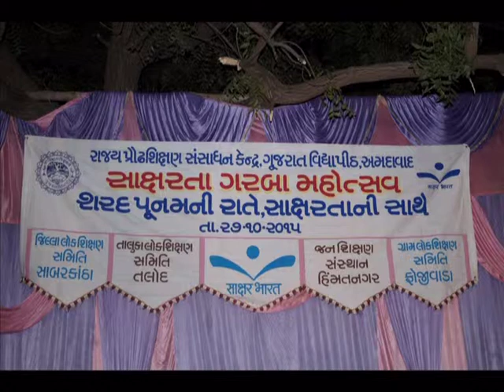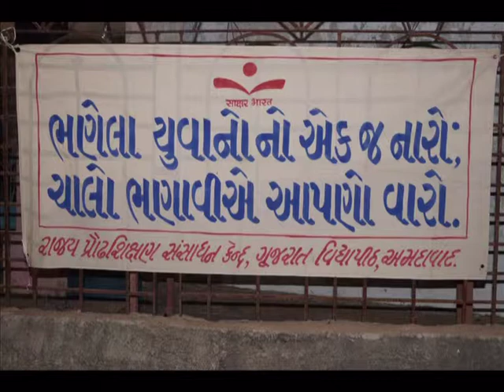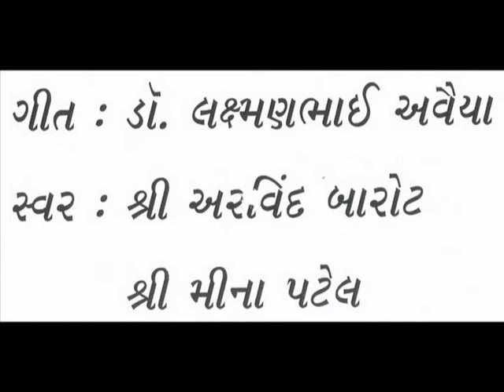Sharad Poonm nee Rate Saksharta nee Saathe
State Resource Centre for Adult Education
Gujarat Vidyapith Ahmedabad
Gujarat